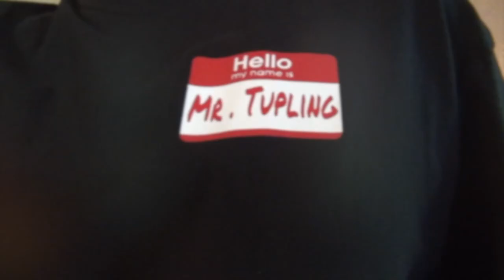Band Practice Vol.15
Wireless device, motorcycle noise & castration.